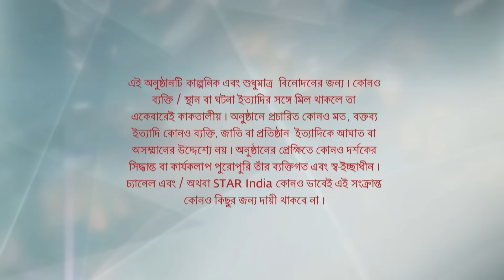Full Episode | বাজলো তোমার আলোর বেণু | Episode 175 | Part B